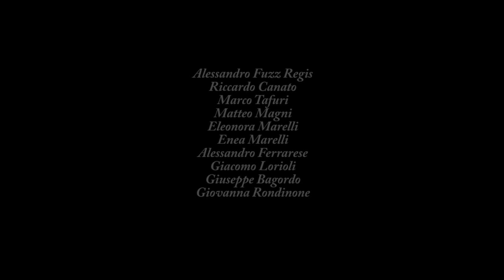Destrage - Purania (OFFICIAL VIDEO)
Destrage "Purania" from "Are You Kidding Me? No".
Written and realized by The Jack Stupid - Creative Collective.